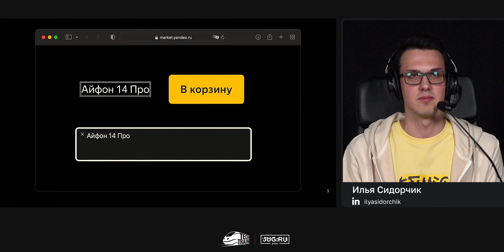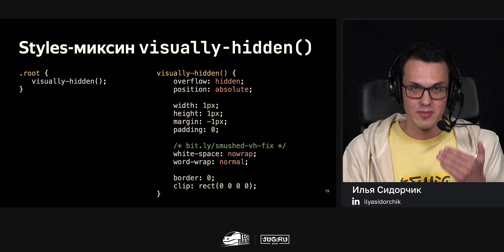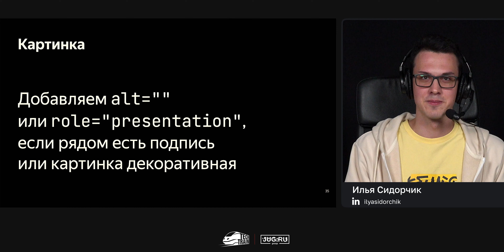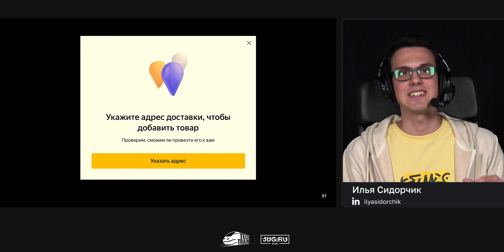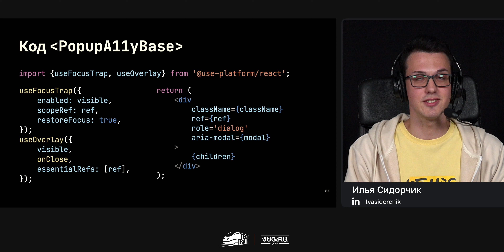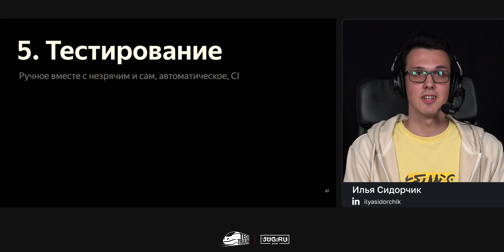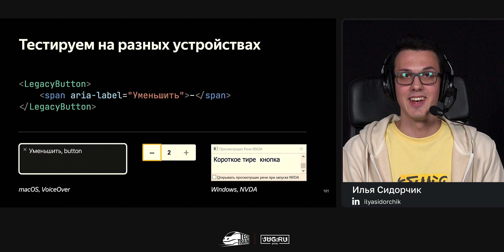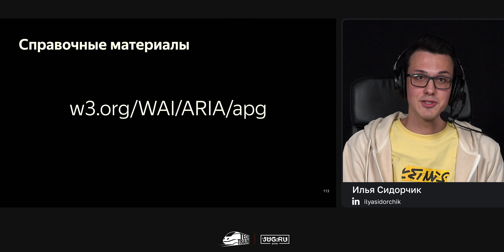Илья Сидорчик — Как Яндекс Маркет стал доступнее для незрячих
00:00 Small talk
03:11 Вступление
07:10 1. Главные баги
12:22 2. UI Kit
18:19 3. Навигация с клавиатуры
24:35 4. Тач
27:34 5. Тестирование
35:23 Завершение
37:28 Вопросы и ответы

В докладе пойдет речь об улучшении доступности большого сервиса и неочевидных моментах разработки.

Почему трудно найти кнопку на видном месте? Как удаление role="button" у кликабельного элемента может сделать лучше? Неизвестные HTML-атрибуты, новый CSS в продакшене и A11y-тестирование автоматом и руками.